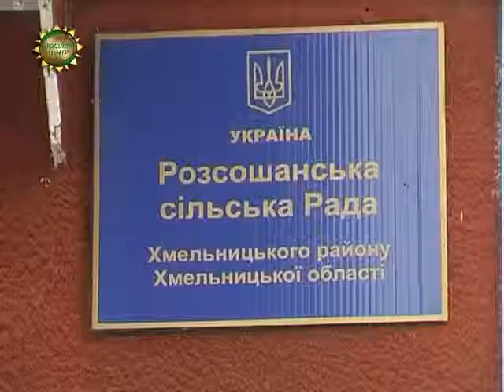ХОДТРК "Поділля-центр" День місцевого самоврядування